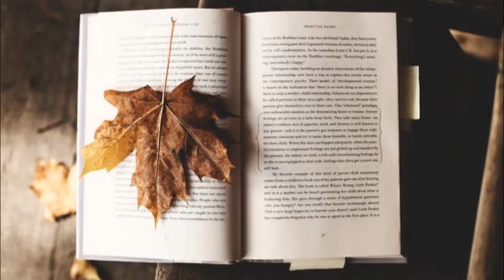In his time - Julia Chiu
He makes all things beautiful, in His time,
That You do just what You say, in Your time.

You make all things beautiful, in Your time.
Lord, my life to Your I bring,
May each song I have to sing,
Be to You a lovely thing, in Your time.